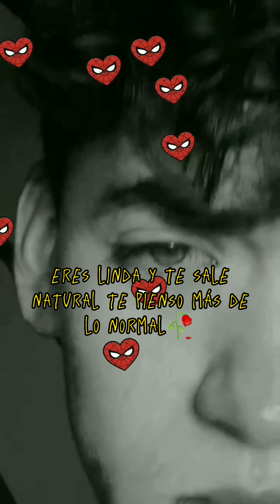jxvi - Me Tiene Mal🥴